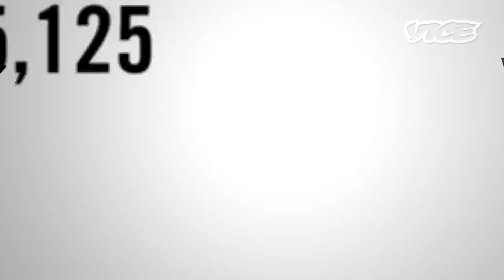1,000,000 Subscribers! Welcome to VICE with Shane Smith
As a big thank you for helping VICE's YouTube channel reach one million subscribers, VICE's founder Shane Smith offers you an insider's tour of our headquarters in Brooklyn, NYC, giving you a sneak peek of what exciting new VICE documentaries are on the horizon.